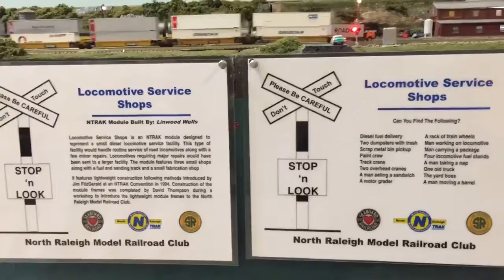N scale Susquehanna's pulling a long double stack container train￼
A long double stack Susquehanna and N scale train running on the north Raleigh Ntrak at the North Carolina State fair, this train is 45 deep well cars long!￼